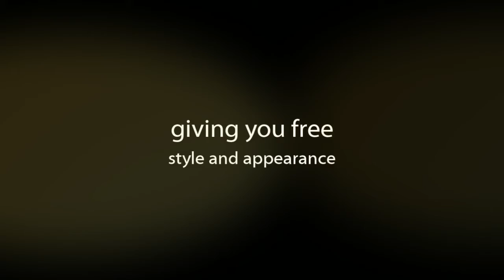Professional medical attire from Fashion Seal Scrubs, giving you free style and appearance